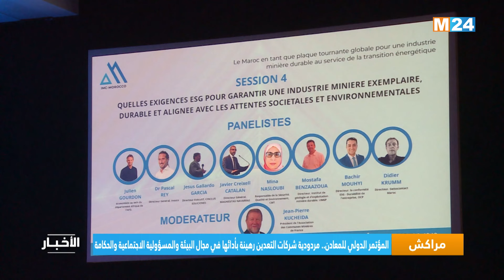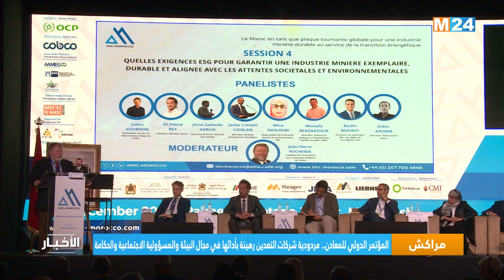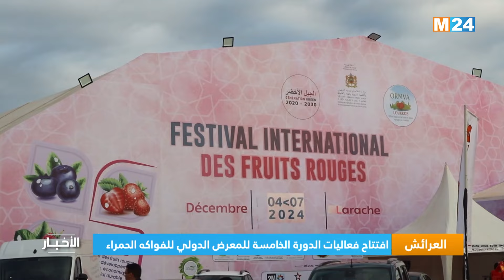نشرة السابعة مساء ليوم الخميس 05 دجنبر 2024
نشرة السابعة مساء ليوم الخميس 05 دجنبر 2024 من تقديم عثمان طاهري على M24TV

لمتابعتنا

لتحميل التطبيق